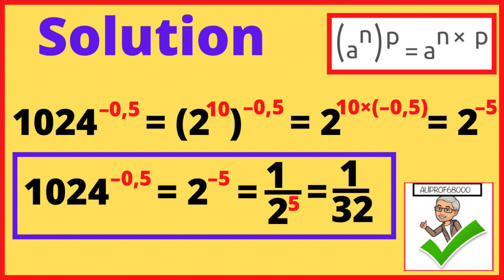Calculer 1024^(-0,5) sans calculatrice !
Le calcul mental consiste à effectuer des calculs sans autre support que la réflexion et la mémoire. Il s'appuie sur un certain nombre de techniques ou astuces et de résultats appris par cœur, comme les tables de multiplication ou les identités remarquables. Le calcul mental est notamment utilisé lorsque peu ou pas de matériel de calcul est disponible, mais aussi pour évaluer rapidement l'ordre de grandeur d'un résultat calculé par ailleurs afin de vérifier sa validité.